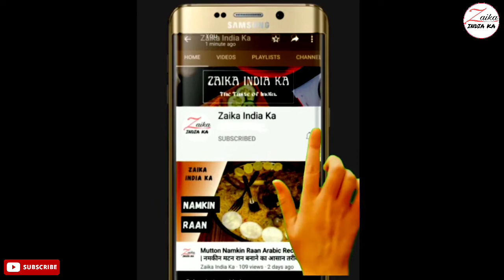Dal Gosht Recipe | दाल गोश्त कैसे बनाये | Hyderabadi Dal Gosht Recipe | Zaika India ka Recipes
How to ke dal gosht,
easy way to make dal gosht,
दाल गोश्त कैसे बनाये